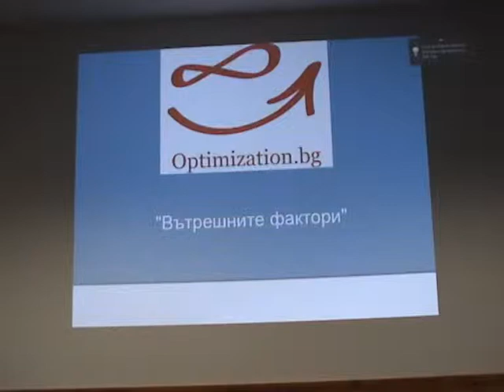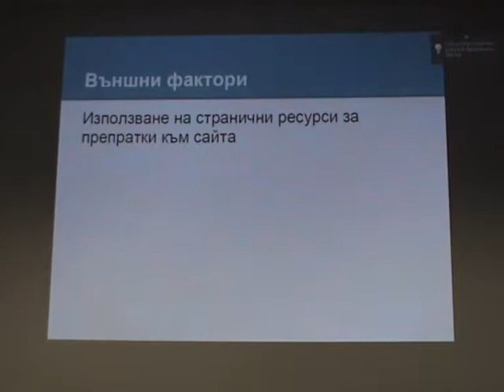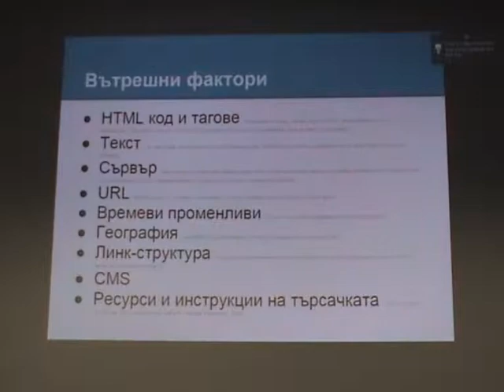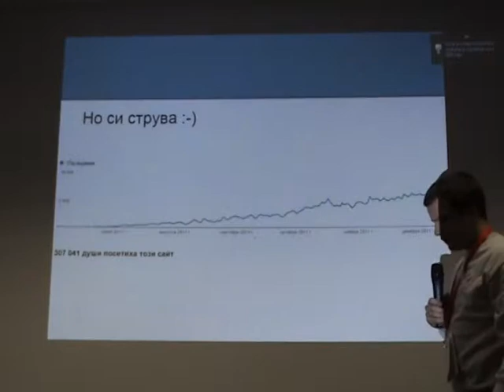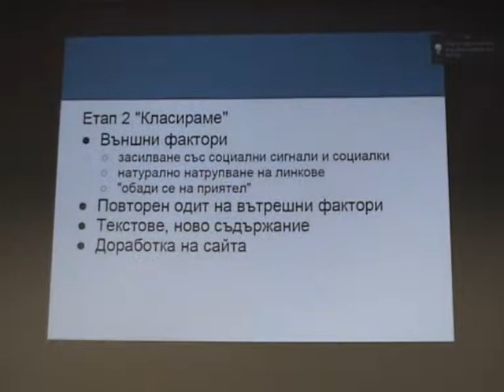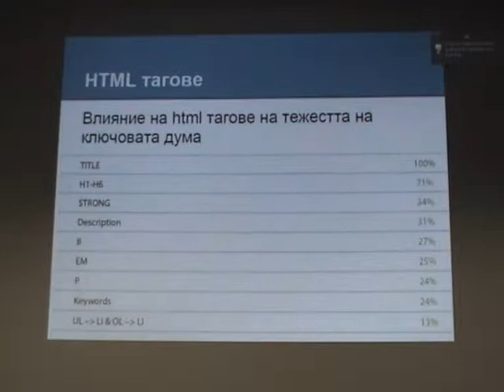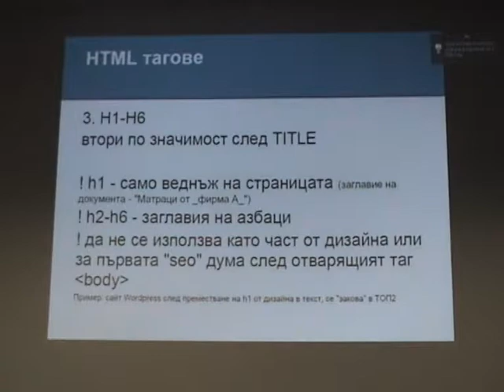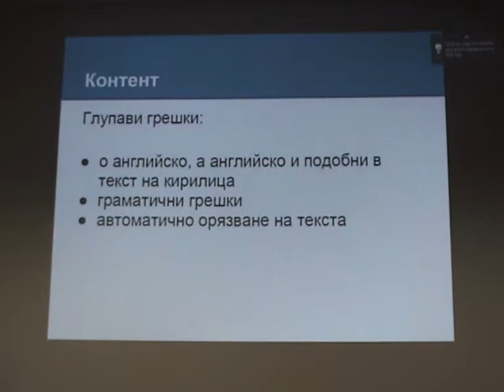SEO конференция 2013 - клип 14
Част 1 на лекцията "Силата на вътрешните фактори" от Геннадий Воробьов от SEO конференция 2013.
Петък 22 март 2013, Интер Експо Център, зала 2.